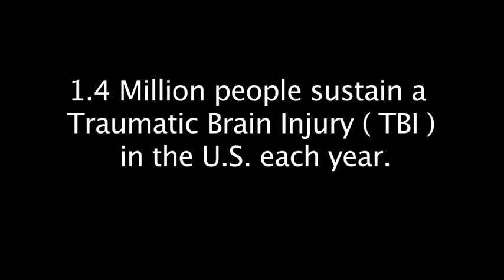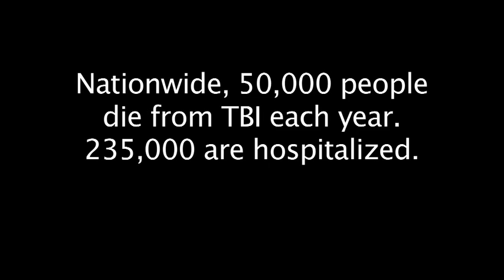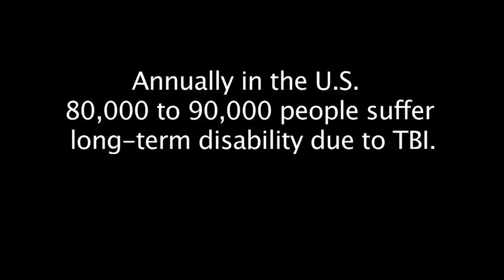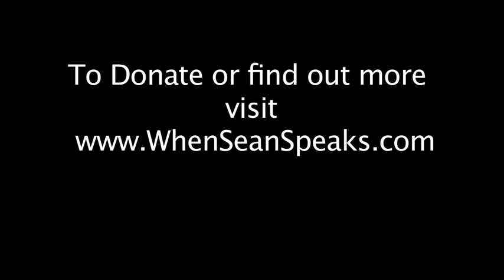WhenSeanSpeaks, Inc.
WhenSeanSpeaks. Inc, was founded to share our message for Injury Prevention and Alcohol Awareness, but more importantly to fund Research for Traumatic Brain Injury Treatment. Our goal is to raise $500,000 to be shared between the Schools of Physical Therapy at UT Southwestern, Dallas and UT Medical Branch Galveston. Our vision is to have them focus on the benefits of Exercise in improving the Physical and Cognitive Health and Abilities of Survivors of TBI.